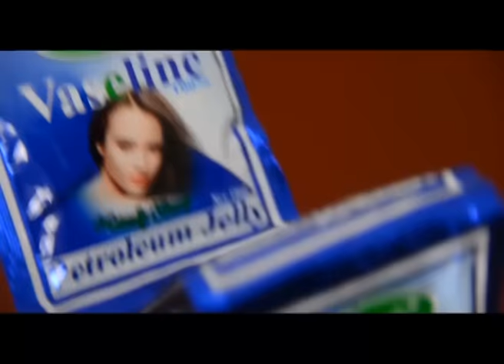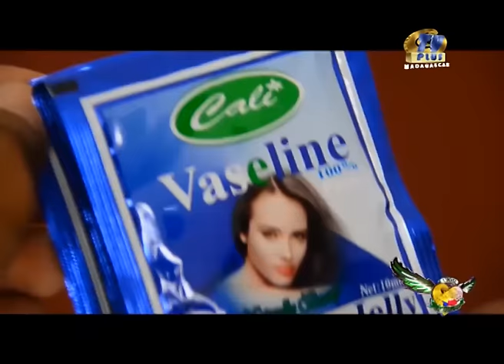INDICE DIFF 02 MARS 2016 BY TV PLUS MADAGASCAR